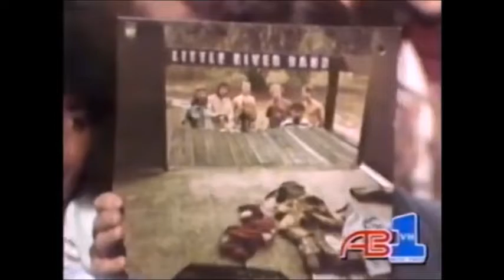Alan O’Day – Undercover Angel (Video)